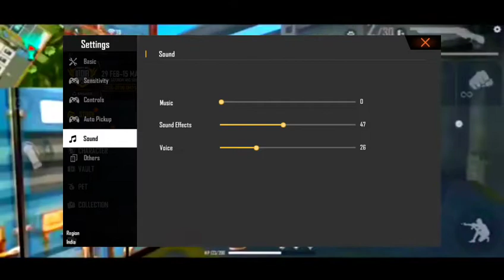FREE FIRE BEST PRO SETTING FOR 1GB,2GB,3GB RAM MOBILE || FREE FIRE LAG FIX SETTING || munda gaming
Title ➡️ free fire best pro setting for 1gb , 2gb ,3gb ram mobile .

Topic cover:-

About me:- my name is love Dixit and you are watching technical munda.

Thnxx.